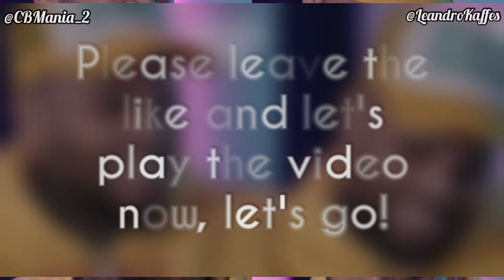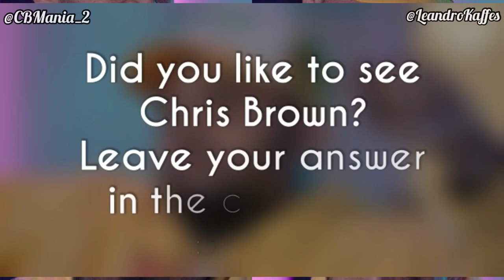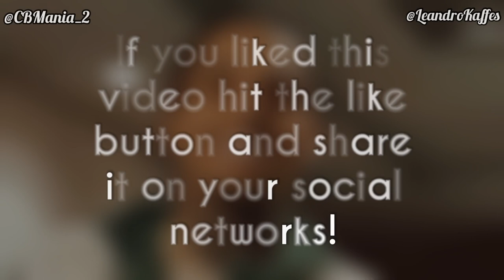Chris Brown Says He's Single With Girlfriend 🤔👀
ChrisBrown says he's single with girlfriend
on "Respectfully" talk show. 💕🥰

Chris Brown was a special guest at the premiere of the RespectfullyJustin series on REVOLT TV.

The theme of the show was Valentine's Day and how toxic it can be.

Chris Brown I'm single with a Girlfriend.